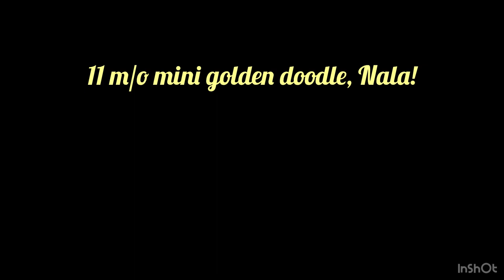DOG TRAINING | OFF LEASH K9 TRAINING | MANHATTAN DOG TRAINERS | 11 m/o golden doodle puppy, NALA